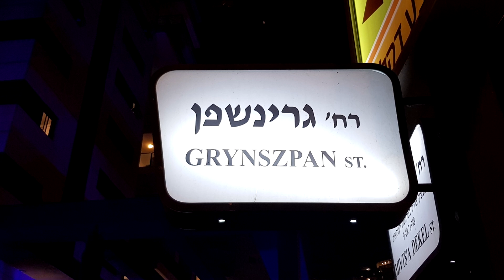Улица Гриншпан в Израиле и Хрустальная ночь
Видео, которое я сегодня предлагаю Вашему вниманию выходит сразу в двух рубриках:  «Улицами наших городов» и «Посты, праздники и памятные даты».
         В рамках первой рубрики посвящённой названиям улиц мы будем говорить об улице Гриншпан – в нескольких городах Израиля есть улица с таким названием.
         Вторая рубрика посвящена погрому, прокатившемуся по всей Германии в ночь с 9-го на 10-е ноября 1938-го года. Этот погром вошёл в историю под страшным названием «Хрустальная ночь» или «Ночь разбитых витрин» и явил собою переломный момент в реализации нацистами т.н. «окончательного решения еврейского вопроса».
         Что явилось истинной причиной для этих ужасных событий, что стало «удобным» (для нацистов) поводом, каковы страшные результаты той ночи и как связаны между собой имя еврейского подростка Гершеля Гриншпана, в честь которого в Израиле называют улицы,  и  события ноября 1938-го года в Германии – об этом мой сегодняшний ролик.